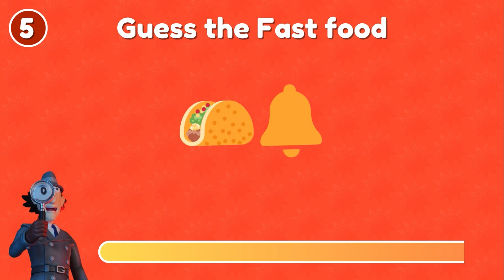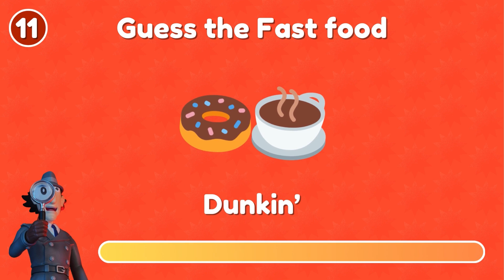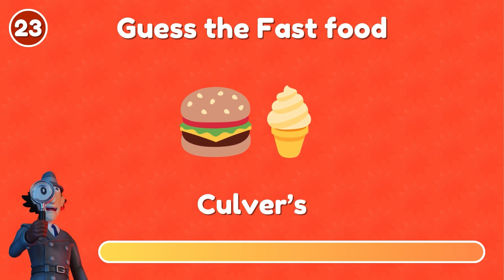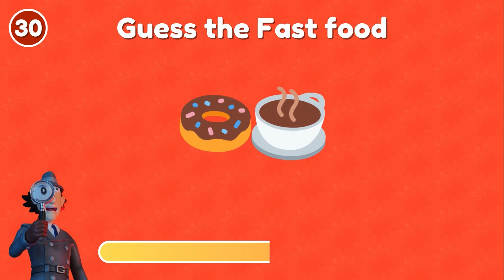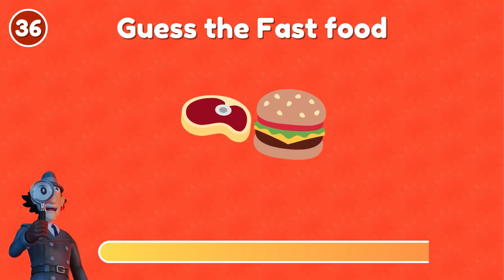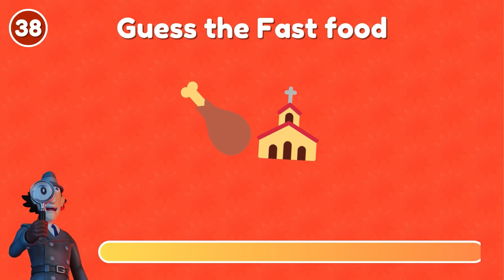Guess The Fast Food by Emoji | Fast Food Emoji Quiz🍔🍟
How many restaurants or 🍔fast food brands🍟 do you know? Challenge your fast food 🍔🍟general knowledge here. Guess which brand or fast food restaurant each emoji describes and how fast you are in analyzing each one.
Write as many as you guessed correctly in the comments.
Hello Quester. I love various information, games and entertainment, that's why I decided to create a quiz-themed channel in addition to seeing and reading this information to find new friends and watch cool quiz videos together and have fun. stay with me.
fast food
emoji quiz
emoji
restaurant
quiz blitz